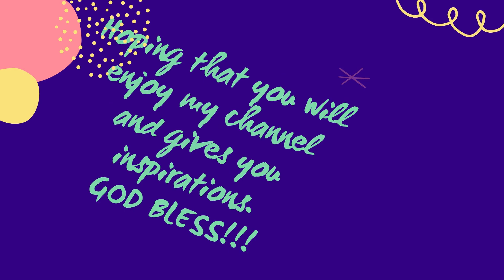Buhay Guro |Youtube Intro/Thanks to Canva for Filipino Teachers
Hi, I'm Teacher Kharen! I am just a simple Public School Teacher.  In this channel, I would like to share with you the life of being a teacher with a New Normal.

All your COMMENTS, SUGGESTIONS, and REQUESTS are much WELCOME.

Hoping that my channel will help you and gives you inspirations

IF YOU NEED A TUTOR, just leave a message in the comment box below.